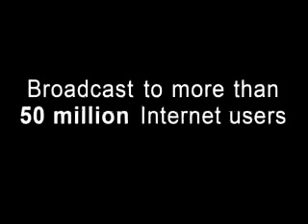Lindsay Lohan is Killing Me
Today's highlights: Victory at last in Iraq... except it's a soccer tourney. Calling all Fox News advertisers! Dick Cheney's got a plastic heart. And where does the the real Lindsay Lohan end and the pretend Lindsay begin?